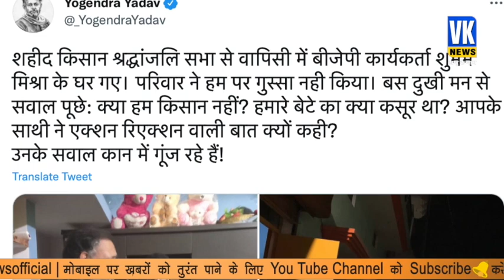संयुक्त किसान मोर्चा को किसानों से मतलब नहीं, सियासत पर खुलेआम उतरे!